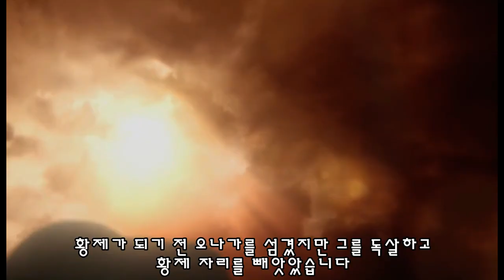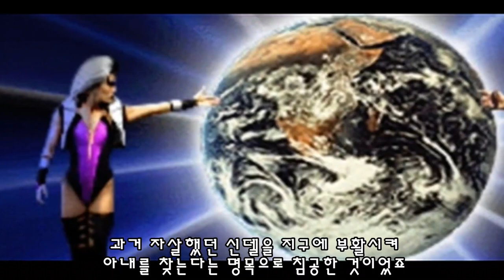[모탈컴뱃] 샤오칸 이야기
모탈컴뱃 아웃월드 샤오칸 황제 게임 스토리 리뷰